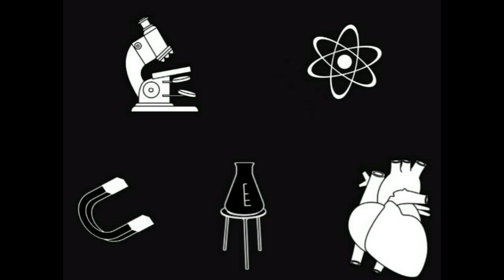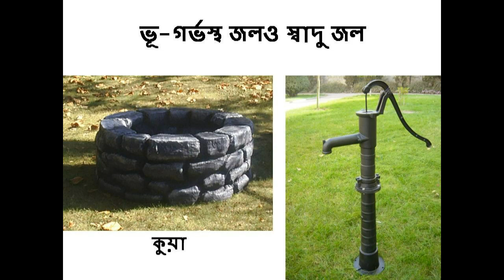Science - জলের উৎস এবং ব্যবহার - জলই জীবন - in Bengali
Hello,
‘To Know Hub’ Production proudly presents a video to explain the topic about sources of water and importance of water.

The video mapped to CBSE board curriculum.

Join us on Facbook if you love Science and have a thrust for knowledge